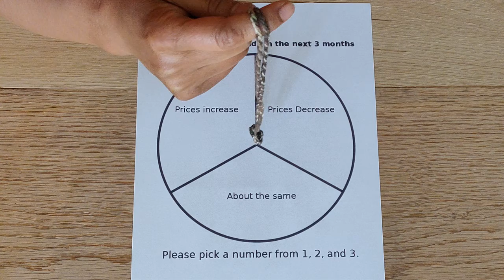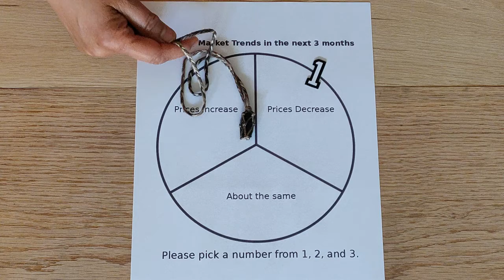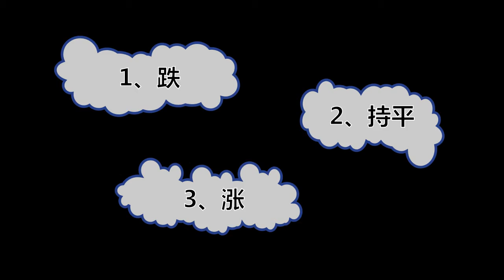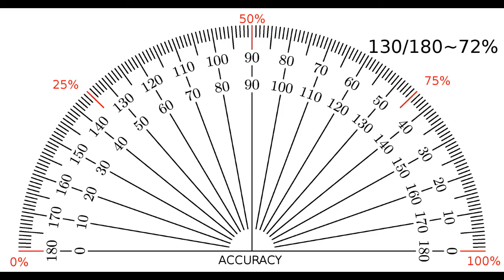灵摆占卜三选一：未来三个月本地的房地产趋势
大家好！

欢迎来到Ananta灵摆占卜。本占卜所用的灵摆是一块捷克陨石。

今天占卜的内容是三选一：未来三个月本地的房地产趋势

请冥想数字1、2、3，看哪一个与你最相应，你也可以掷骰子来决定哪个数字。

如果你需要更多时间，请按暂停。

今天占卜的准确率是72%。

本占卜结果只做娱乐用。请大家智慧采用，后果自负。